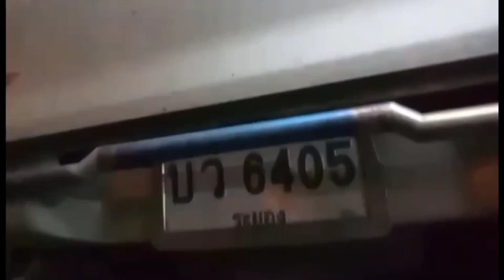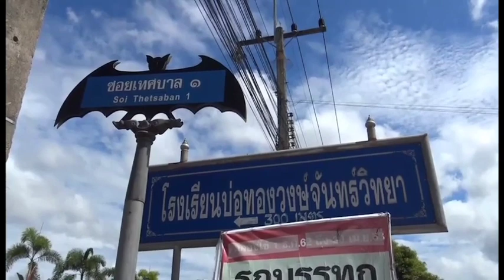Pickup truck driver crashes through a grocery store overnight in Chonburi.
Video: Pickup truck driver crashes through a grocery store overnight in Chonburi.